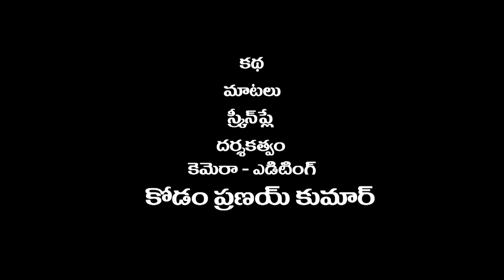మా తాతకు ఒక్కపొద్దు ఉంటే # 271 // విలేజ్ కామెడి// By Mana Palle Muchatlu